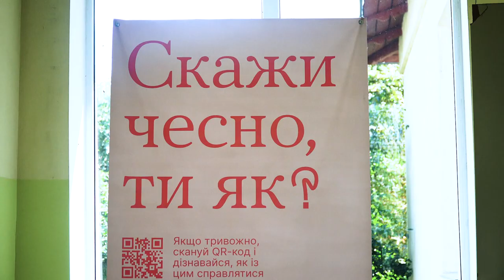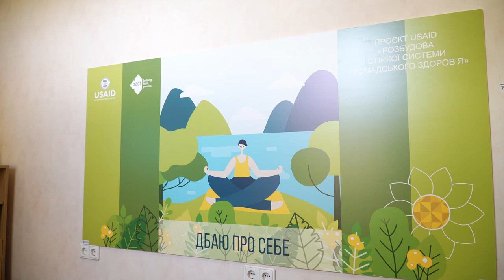Олена Зеленська та Саманта Павер побачили, як працює кабінет психологічної підтримки «Дбаю про себе»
Із очільницею USAID Самантою Павер сьогодні побачили, як працює кабінет психологічної підтримки «Дбаю про себе» у Михайлівці-Рубежівці Ірпінської громади.

Психологічна допомога, яку можна отримати навіть у невеликому селі – це та сама доступність, що є одним із головних принципів нашої Всеукраїнської програми ментального здоров‘я.